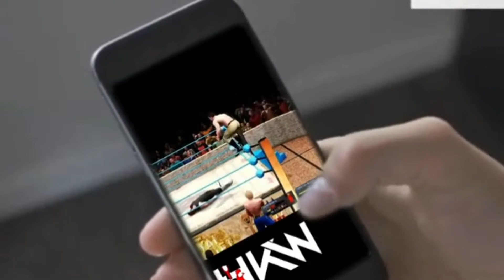EP141 Of Daniel Roberts - My Story (Mardi Gras Special 2) (S5)